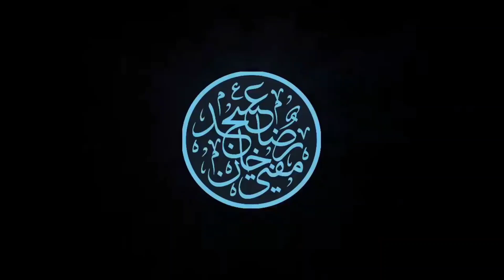Huzur Muhadiss-e Kabeer Allamah Zia-ul Mustafa Qadiri | Bayan | Qadr Walo Ke Saath Shab-e Qadr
حضور محدث کبیر علامہ ضیاء المصطفیٰ قادری نوری حفظ اللہ